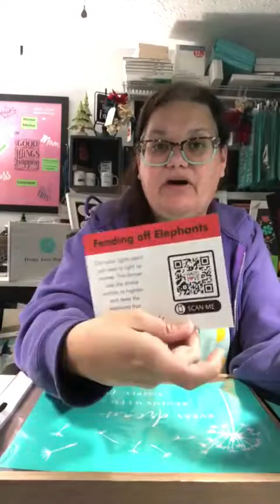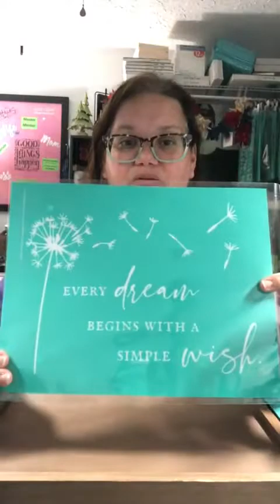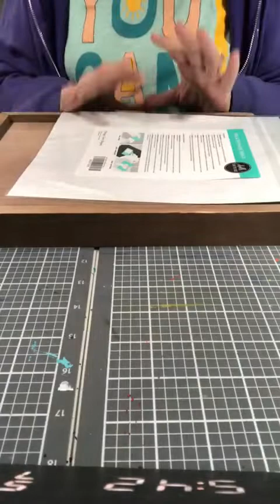DIY Crafting - Chalk Couture - Watts of Love Transfer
You can add to or take from this cart link & Please round up with Watts of Love at checkout. Also order of $90 (before tax and shipping) Will get a FREE paste jar of the Very Peri paste. ONLY while supplies last and ONLY till August 31st.